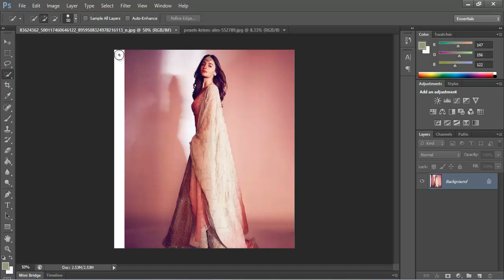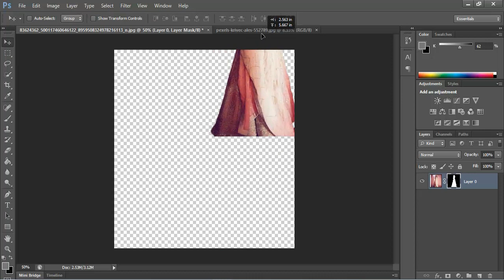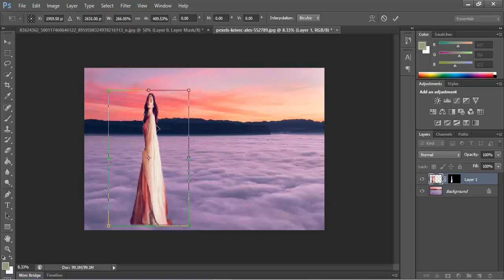How to Create Professional Three Photo From One Photo Editing | Secret Tips and Tricks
I make this video only for beginners. This video shows how to remove the background of an image using the selection tool in Photoshop cs6.

# Pran Edit Zone